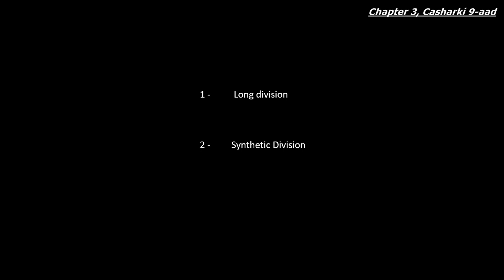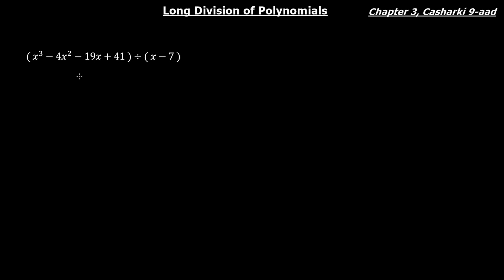| Xisaab | Long Division with Polynomials |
Barashada Xisaabta iyo Sayniska